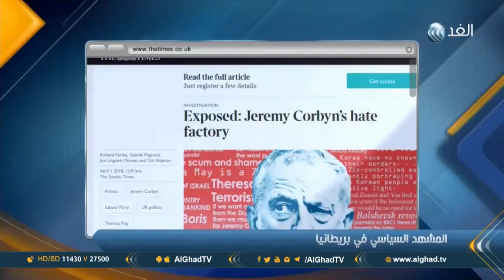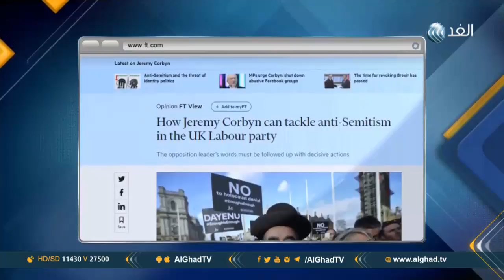تقرير | حزب العمال البريطاني يواجه اتهامات بمعاداة السامية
قال حزب العمال البريطاني إن المجموعات المؤيدة له على موقع فيسبوك، لا ترتبط بالحزب بشكل رسمي، يأتي هذا بعد أن كشف تحقيق صحفي عن وجود تعليقات عديدة داخل هذه المجموعات تدعوا لمعاداة السامية وتحث على العنف.. مزيد من التفاصيل في تقرير عمر شاكر مراسل الغد من لندن.